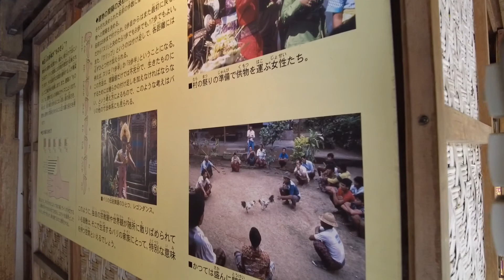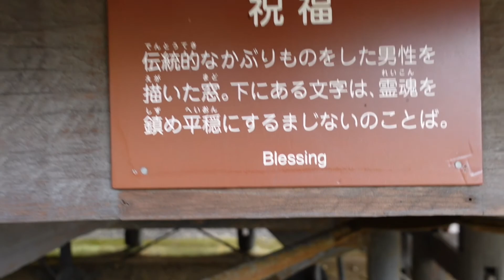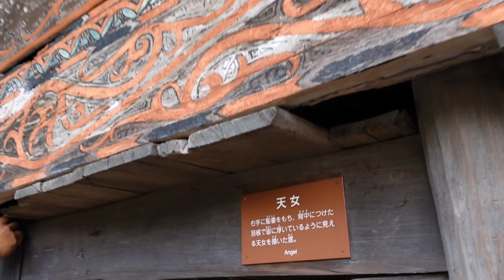little World Inuyama Japan : INDONESIA 🇮🇩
little World Inuyama Aichi Japan.
"Indonesia"

 God bless.